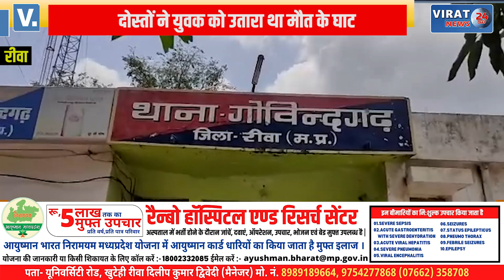🔻रीवा- छूहिया घाटी में युवक की हत्या का हुआ खुलासा; मृतक कोतवाली थाना क्षेत्र का था निगरानी बदमाश !